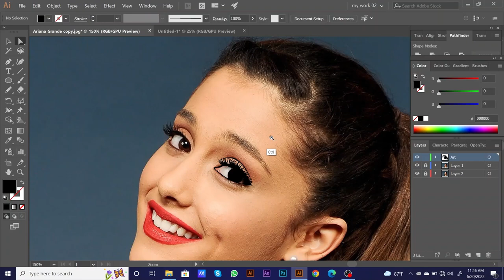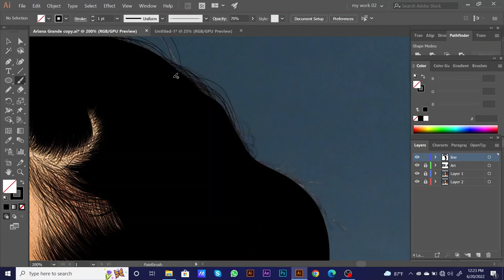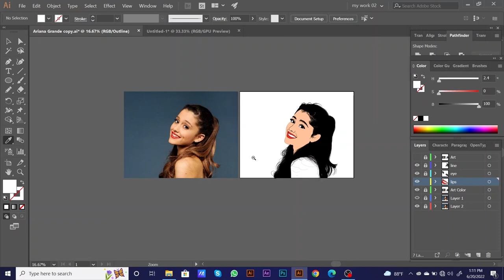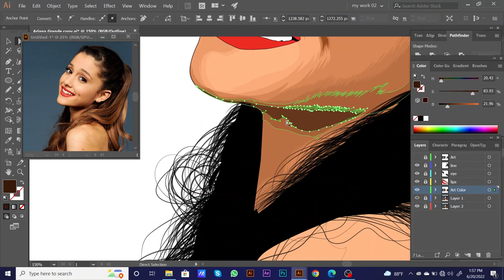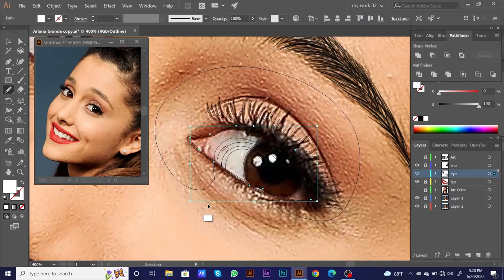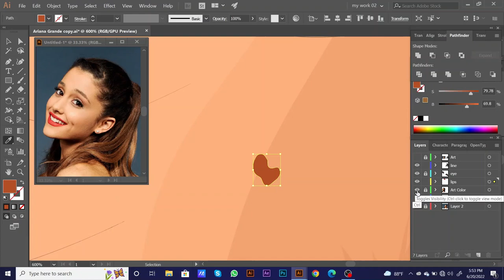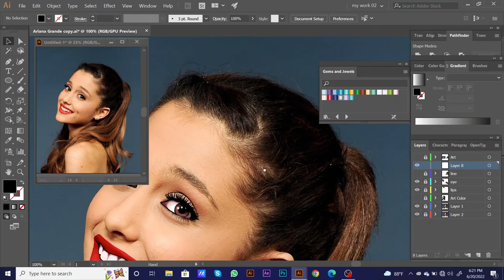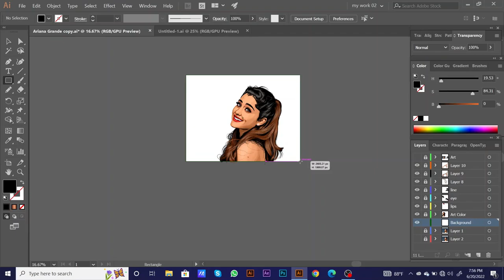How to Draw Realistic Portrait Painting in illustrator | Vector Portrait | Ariana Grande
🎧 Background music in Microsoft video editor